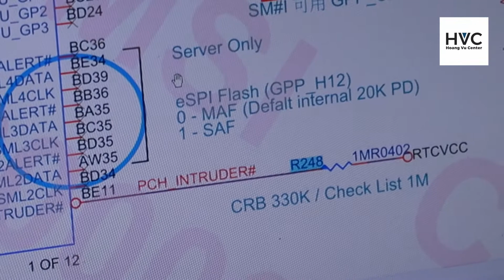Giới thiệu về Hoàng Vũ Center | Sửa chữa Laptop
Trung tâm sửa chữa  Macbook, Laptop, Imac, Surface, Ipad, Iphone Hoàng Vũ là địa chỉ sửa chữa uy tín tại Hồ Chí Minh. Được thành lập vào tháng 7 năm 2008, trải qua nhiều năm hoặt động chúng tôi đả xây dựng nên quy trình sửa chữa chuyên nghiệp, đáp ứng tất cả các nhu cầu của quý khách về dịch vụ sửa chữa, bảo trì Iphone, Ipad, Macbook, Laptop, Surface, Imac. Qúy khách hàng có nhu cầu vui lòng comment và để lại SDT chúng tôi sẻ tư vấn nhanh nhất và chuyên nghiệp nhất cho các bạn.
1. Dịch vụ sửa chữa Iphone: Qúy khách tham khảo để tham khảo và nắm được thông tin chi tiết nhất.
2. Dịch vụ sửa chữa Ipad: Qúy khách vui lòng tham khảo để nắm được thông tin cụ thể và giá cả cạnh tranh nhất.
3. Dịch vụ sửa chữa Laptop: Chúng tôi cung cấp dịch vụ sửa Laptop lấy liền chuyên nghiệp. Quý khách tham khảo bảng giá dịch vụ và thông tin sửa chữa Laptop.
4. Dịch vụ sửa chữa Macbook: Sửa Macbook và thây thế linh kiện Macbook lấy liền dưới sự giám sát của khách hàng. Các bạn tham khảo chi tiết dịch vụ qua site: để nắm được giá cả cạnh thanh nhất.
5. Dịch vụ sửa chữa Surface: Sửa chữa surface uy tín lâu năm tại Việt Nam.
6. Dịch vụ sửa chữa Imac: Hoàng Vũ Center là địa chỉ sửa chữa Imac tin cậy của quý khách hàng gần xa trong nhiều năm qua.